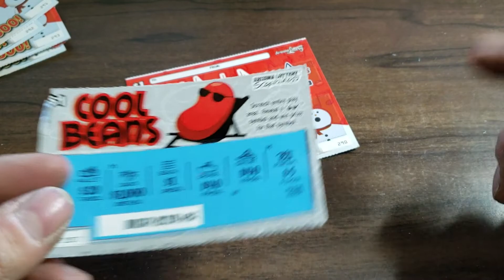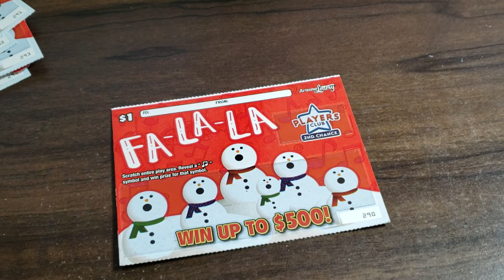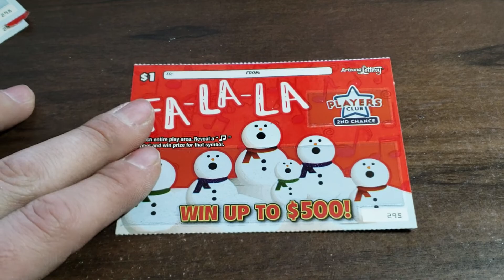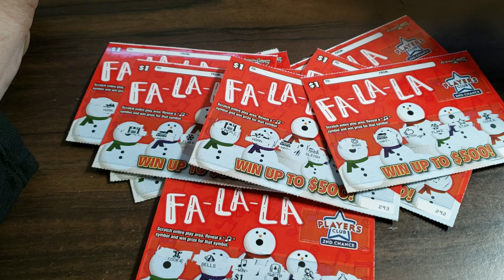🌟NEW TICKETS🌟 10X $1 FA-LA-LA - ARIZONA LOTTERY SCRATCH OFF TICKETS